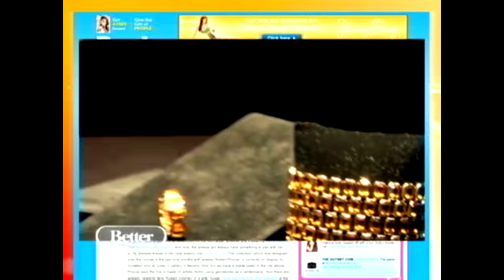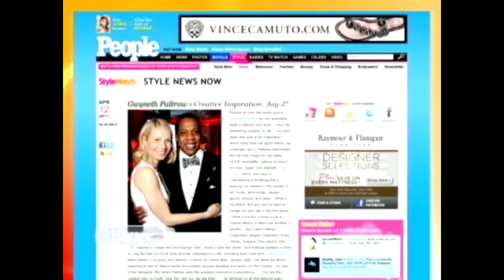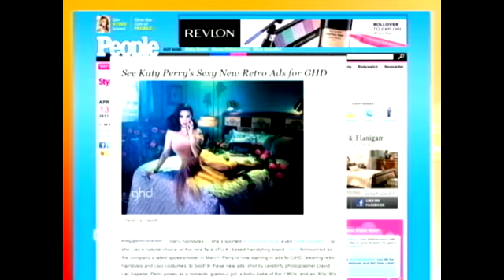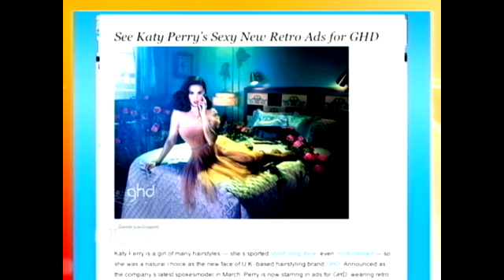Style News This Week - BETTER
Looks like more celebs are getting into the retail business.  Melissa Liebling-Goldberg from People StyleWatch.com talks about the latest celeb trends and styles.